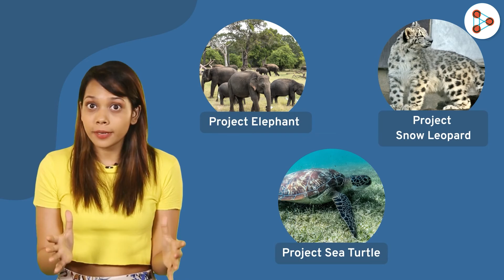Conservation of Forest & Wild life | Grade 8 || Don't Memorise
📅🆓NEET Rank & College Predictor 2024 Human activities have destroyed the natural dwelling place of organisms. Watch this video to know how we can protect and shelter these organisms.